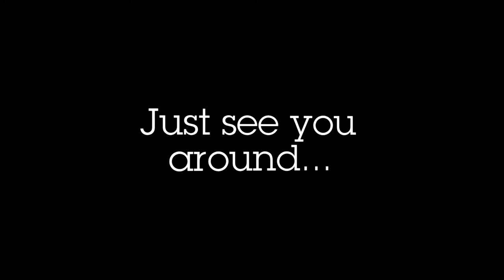FDO PS Fraud and Billing Disputes farewell video